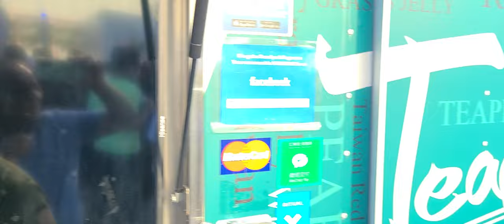Dil Apna Pakistan DAPTV BC Halal Food Fest 2022.